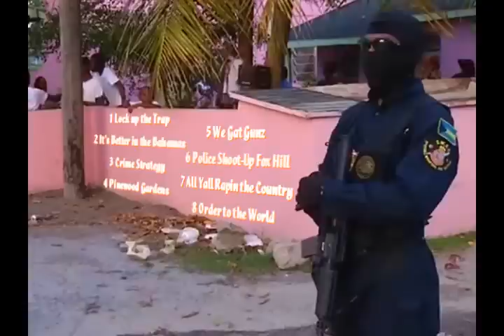Boasie Yard - Lock up the Trap - Promo - 2016 (Bahamas) Instrumental Documentary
Produced by Stiffa Burns (Boasie Yard, 2016)